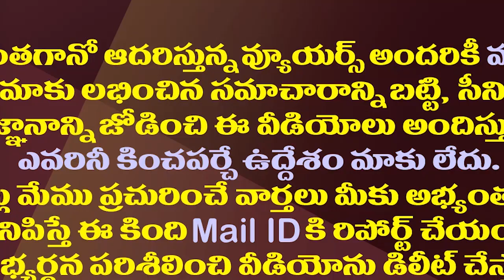తెరపైకి కొత్త జిల్లాల వెనుక జగన్ వ్యూహం ఇదే| YS Jagan Strategy Behind New Districts Announcement